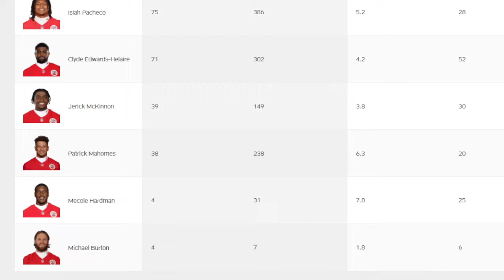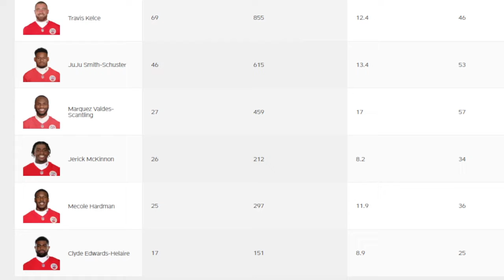The Kansas City Chiefs are THE TEAM TO BEAT in the AFC | The Sports Brief Podcast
Through the first 11 weeks of the NFL Season, the Kansas Chiefs seem to be in complete control of their fate.

The Kansas City Chiefs are THE TEAM TO BEAT in the AFC.